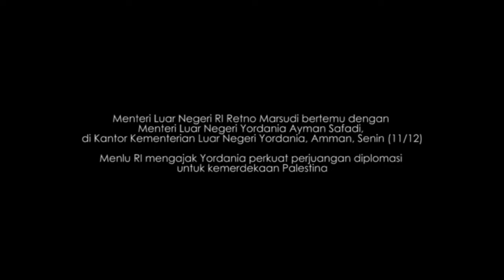Menlu Retno Ajak Jordania Perkuat Perjuangan untuk Palestina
MENLU RI Retno Marsudi menyatakan pernyataan unilateral Amerika Serikat mengenai status Jerusalem tidak akan mengubah komitmen kuat diplomasi Indonesia untuk memperjuangkan kemerdekaan Palestina.

Hal itu ditegaskan Retno kepada Menlu Jordania, Ayman Safadi, saat melakukan pertemuan bilateral di Kantor Kementerian Luar Negeri Yordania, di Amman, Senin (11/12).

Pertemuan Menlu RI dengan Menlu Yordania merupakan rangkaian perjuangan diplomasi Indonesia bagi Palestina. Tujuan pertemuan itu, selain membahas persiapan KTT Luar Biasa OKI mengenai Palestina di Istanbul, Rabu (13/12) mendatang, juga melakukan koordinasi terkait langkah diplomasi dalam memperjuangkan status Jerusalem dan kemerdekaan Palestina.

Hal itu penting mengingat Raja Jordania adalah Pelayan Situs Suci di Jerusalem yang memiliki peran pelindung terhadap situs suci Jerusalem; mewakili kepentingan situs suci Jerusalem di dunia internasional; dan mengatur badan wakaf di Jerusalem.

Dalam pertemuan, Menlu Retno menegaskan bahwa Presiden Jokowi mengecam keras langkah unilateral Amerika Serikat yang mengakui Yerusalem sebagai ibukota Israel. Langkah tersebut mempertaruhkan upaya proses perdamaian dan perdamaian itu sendiri.

Kepada Menlu Yordania, Menlu RI menyampaikan bahwa masyarakat internasional harus terus berpegang kepada keputusan ‘status quo’ yang telah ditetapkan PBB mengenai status Jerusalem saat ini.

“Kita semua memiliki tanggung jawab moral untuk menghentikan ketidakadilan yang dihadapi rakyat Palestina,” tutur Menlu Retno dalam siaran pers yang diterima, Senin (11/12).

Dalam kaitan ini, ia mengajak Jordania memperkuat perjuangan diplomasi, baik secara bilateral maupun multilateral, untuk mencegah negara lain mengikuti jejak AS untuk mengakui Jerusalem sebagai ibukota Israel atau memindahkan kedutaannya ke Jerusalem.

Menlu RI juga mengajak Jordania untuk mengambil langkah guna meyakinkan negara-negara yang belum mengakui Palestina untuk melakukannya. Dukungan terhadap Palestina juga harus ditunjukan tidak saja secara politis namun secara konkret dengan mengingkatkan bantuan kemanusiaan, ekonomi dan peningkatan kapasitas.

Menlu Retno menyampaikan Presiden Jokowi akan hadir pada KTT Luar Biasa OKI mengenai Palestina. Hal itu menunjukkan pentingnya isu Palestina tidak saja bagi masyarakat Indonesia, tapi juga komitmen pemerintah untuk mendukung kemerdekaan Palestina.

"Tidak akan ada perdamaian yang adil dan hakiki di Timur Tengah sebelum ada kemerdekaan Palestina," tegas Menlu Retno.

Dalam kaitan ini, KTT OKI harus menghasilkan pesan yang kuat, optimal dan dapat diimplementasi terkait penolakan negara-negara OKI terhadap langkah AS. Selain itu, penting bagi OKI untuk menyepakati langkah konkret untuk mendukung kemerdekaan Palestina.

"Negara-negara OKI harus dapat memanfaatkan momen ini tidak saja untuk membulatkan dukungannya terhadap penolakan kebijakan AS, tetapi yang lebih penting mendorong agar secepatnya dapat merealisasikan kemerdekaan Palestina," tegas Menlu Retno. (RO/X-12)